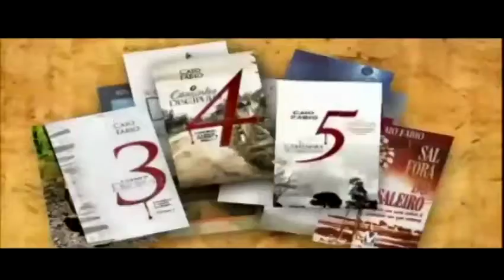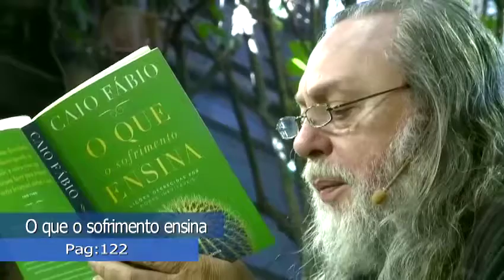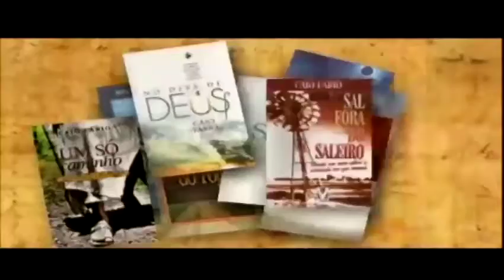O que o sofrimento ensina (Pag 122)